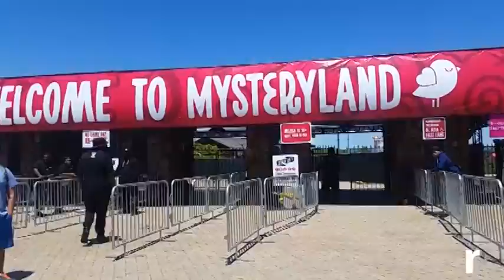RAW VIDEO: 14 minutes of pure Mysteryland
This is raw footage from the 3-day Mysteryland Festival at Bethel Woods. Enjoy.